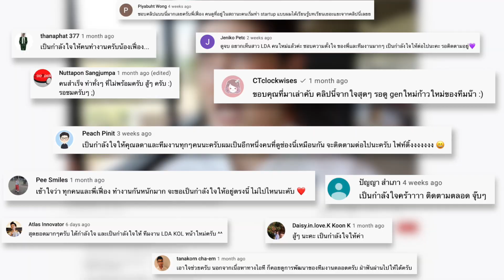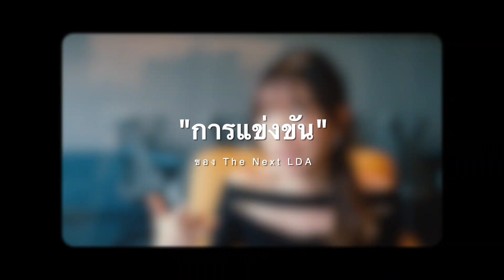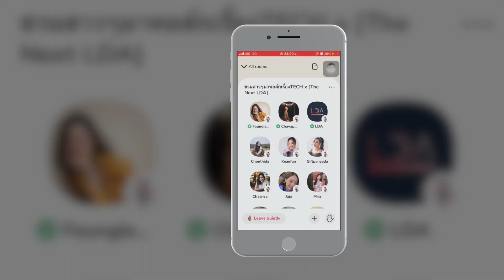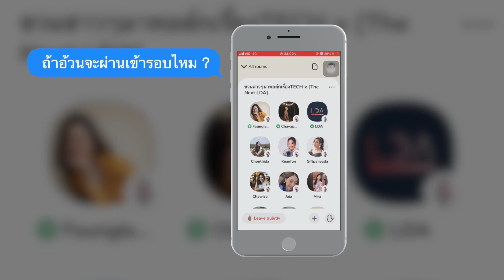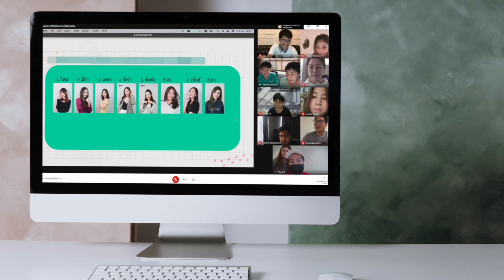เปิดตัวสาว LDA หน้าใหม่ !!! | Behind LDA EP:9 | LDA World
เปิดตัวสาว LDA คนใหม่ อะไรคือนิยามความสวยที่ LDA ตามหา?
หลังจากฝ่าฟันอุปสรรค และคัดเลือกอย่างเข้มข้น จนในที่สุดก็เจอ ‘The Next LDA’
คนที่มีความเชื่อแบบเดียวกัน มาร่วมส่งต่อความรู้ และพัฒนาไปด้วยกัน :)
หลายคนบอกว่าโปรเจกต์นี้คัดโหดกว่ารายการอื่น? สาว LDA จำเป็นต้องสวย
เพอร์เฟ็คที่สุดหรือเปล่า? อ้วนแล้วจะมีสิทธิ์ผ่านเข้ารอบมั้ย? และอะไรทำให้เราเลือกสาว ๆ
เหล่านี้...
ฝากติดตามให้กำลังใจพวกเราด้วยนะคะ อีกไม่นานจะได้เห็นสาว ๆ ลงสนามจริงแน่นอน 😊